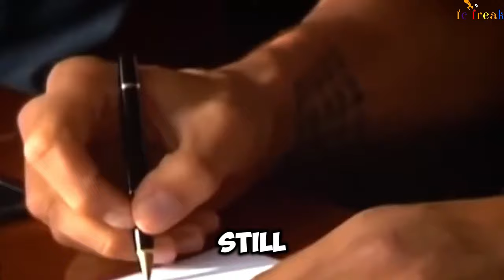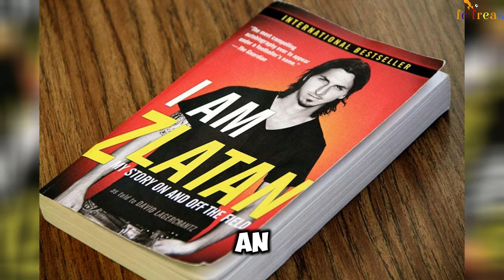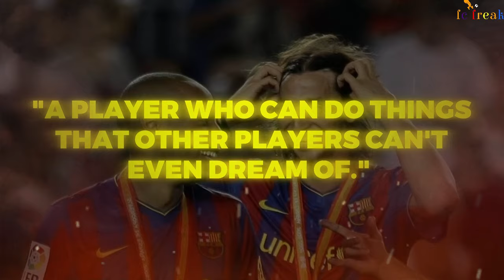how much good was prime zlatan ibrahimovic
Imagine a footballer who blends the flair of a martial artist, the agility of a gymnast, and the confidence of a rock star. That’s Zlatan Ibrahimovic, one of the most charismatic and skillful players ever to step onto a football pitch. But just how brilliant was prime Zlatan? Let’s explore his greatness together!